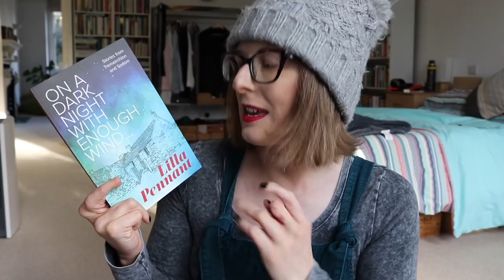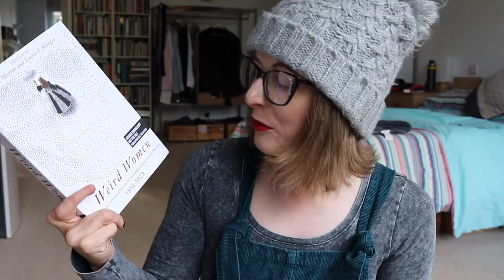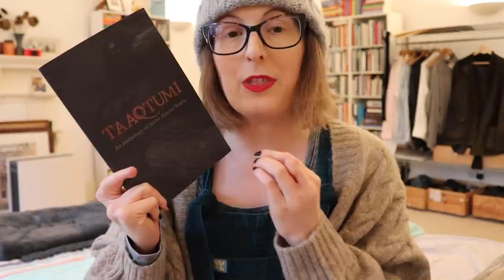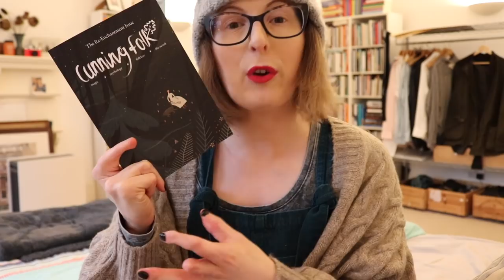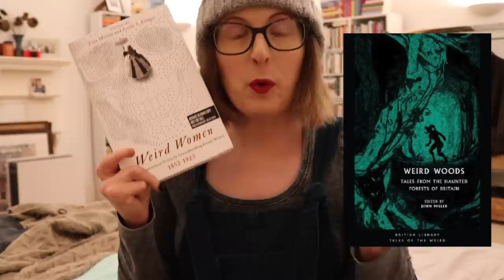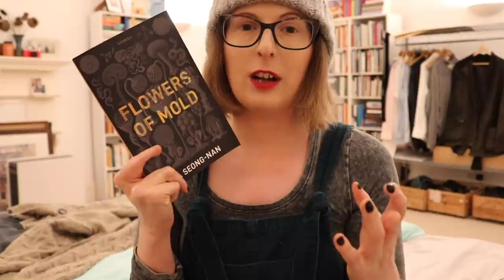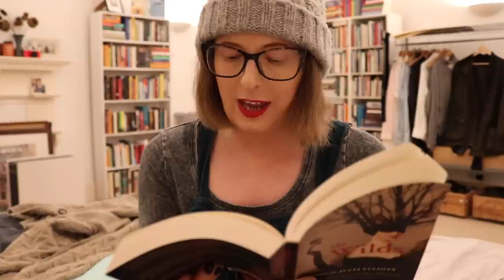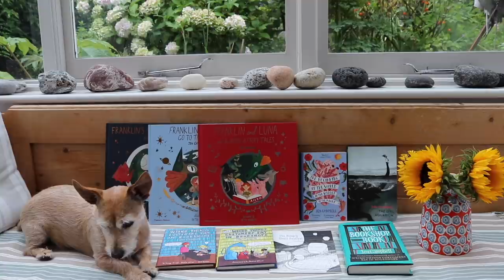Reading 10 Books & Baking Halloween Treats! 🎃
A reading vlog where I read ten books and make some halloween treats — links to everything in the description. xx

THINGS MENTIONED

Hag: Forgotten Folktales Retold
On a Dark Night with Enough Wind by Lilla Pennant*
Weird Women: Classic Supernatural Fiction by Groundbreaking Female Writers 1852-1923*
Taaqtumi: Arctic Horror Stories
You Will Never by Forgotten by Mary South*
The Decameron Project: 29 New Stories from the Pandemic*
Where the Wild Ladies Are by Matsuda Aoko
Flowers of Mold by Ha Seong-Nan
The Wilds by Julia Elliott

Books marked with * were sent to me by publishers for an honest review.